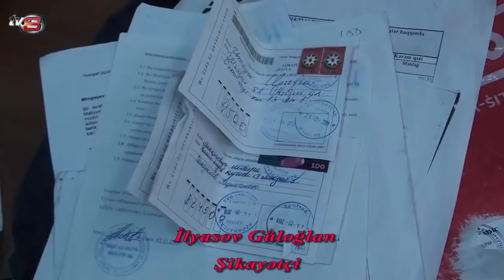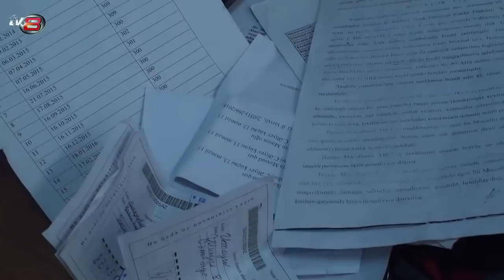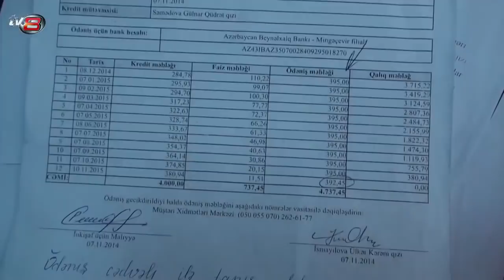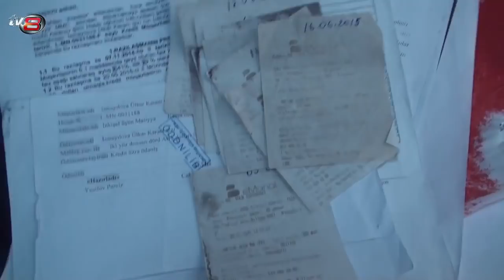Mingəçevirdə bank vətəndaşı dilənçi kökünə saldı